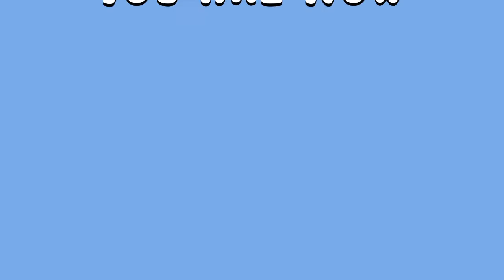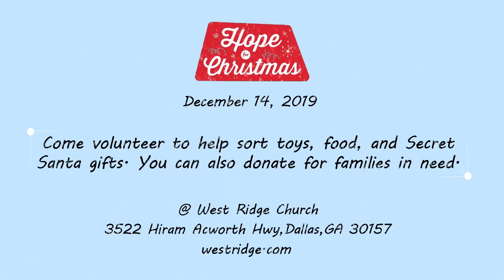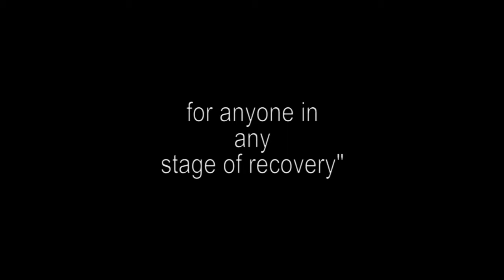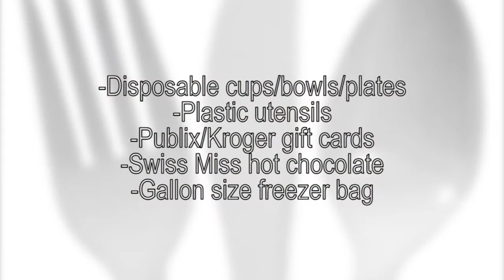121319 GREEN CREW HV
Green Crew signs off for the semester celebrating the Harrison Community for the week of 12/09/19.  Happy Holidays Hoyas!